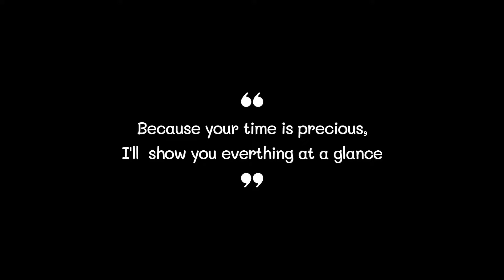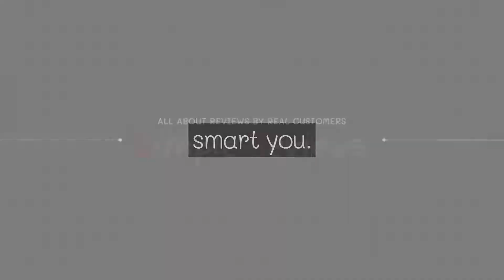Best Coffee Table 2022 (TOP5)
0:32
5. Amazon Basics Coffee Table ($130)

0:42
4. Nathan James Coffee Table ($122)

0:52
3. WELLAND Coffee Table ($169)

1:02
2. Ameriwood Home Coffee Table ($150)

1:12
1. Walker Edison Coffee Table ($175)

Coffee Table#Coffee Tables#Best Coffee Table#Best Coffee Tables